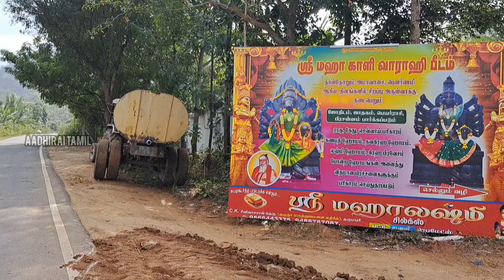ஸ்ரீ மஹா காளி வராஹி அம்மன் பீடம் மொடகேரி தர்மபுரி 💥🔥🙏 அமாவாசையில் அம்மனின் அருள் பெருக💥🙏🙏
வராகி அம்மன் திருக்கோயில் தருமபுரி...